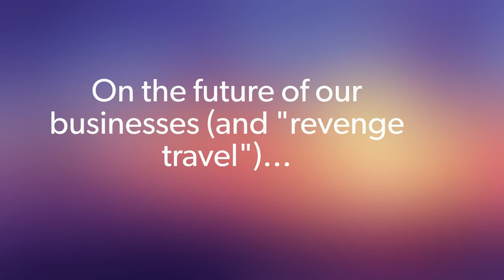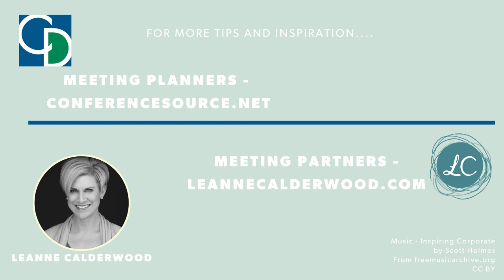Tea Time Chat with Joanne Henry, ConferenceDirect - Meetings and Business Events Industry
Listen in on my conversation with my beloved ConferenceDirect colleague Joanne Henry.  She has worked so hard this year to keep the faith, educate and entertain her clients, and find her silver lining.  She brings me joy each and every week, thank you Joanne!

Listen in as we discuss
✅ What she’s working on!
✅ What she’s been doing to help her clients (and mine!) during this time
✅ How we’re coping with COVID19 and family obligations

Learn more about ConferenceDirect and all of our services for clients

⭐LINK TO UPDATED “10 TIPS FOR CONNECTING BETTER WITH MEETING PLANNERS” GUIDE

⭐LINK TO CREATIVE IDEAS FOR CONNECTING WITH MEETING PLANNERS DURING COVID19